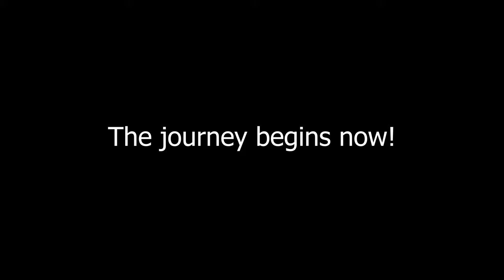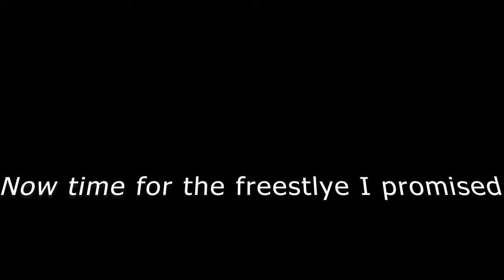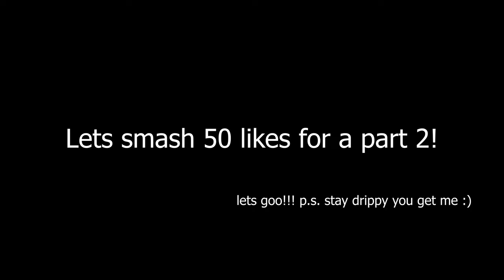BARZ SO FIRE SECURITY GUARD HAD TO LOCK IT ARFF!! | Fire in the Streets | Public Freestyle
Looked around Wimbledon for some talented lyricists to step up to the plate and have their chance to shine. Do you think they have what it takes? It's my First Video so show some love, it has been a long grind to get to this point so now the only way is up. You know how we do Bapp Bapp!

Add my snap: Drardokrypto
Add my Twitter: Drardokrypto

Sub Count: ( 0 ) Stating from the bottom but soon on top don't watch that!